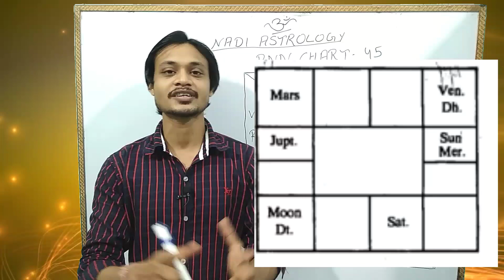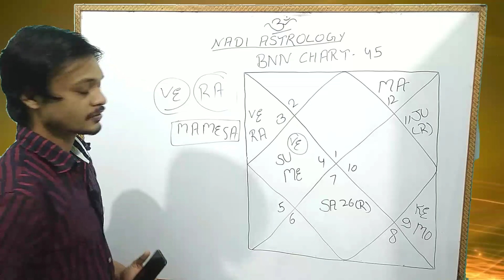विधवा लड़की से शादी के ज्योतिष योग | Astrological yoga for marriage a widow lady | BNN Chart-45